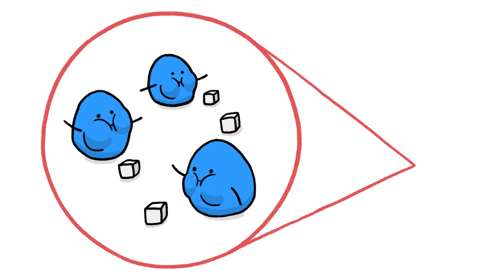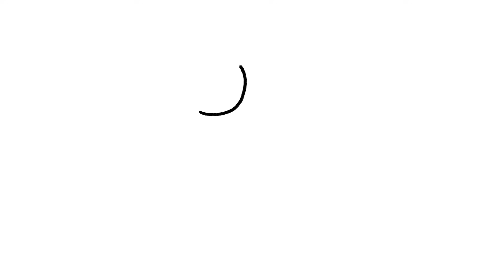Why Do We Eat Spoiled Food?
- salar tel
Production and Writing Team: Alex Reich, Peter Reich, Emily Elert, Ever Salazar, Kate Yoshida, and Henry Reich

Free iTunes podcasts of MinuteEarth!

MinuteEarth provides an energetic and entertaining view of trends in earth's environment -- in just a few minutes!

References

Braidwood, R.J., et al. (1953) Symposium: Did Man Once Live by Beer Alone? American Anthropologist (55)4: 515-526

Curtis, V.,  de Barra, M., & Aunger R. (2011) Disgust as an adaptive system for disease avoidance behaviour. Philosophical Transactions of the Royal Society B: Biological Sciences 366: 389-401.

Fontana C., et al. (2010) Surface microbiota analysis of Taleggio, Gorgonzola, Casera, Scimudin and Formaggio di Fossa Italian cheeses. International Journal of Food Microbiology 138:205–211.

Hart, B.L. (1990) Behavioral adaptations to pathogens and parasites: five strategies. Neuroscience and Biobehavioral Reviews 14: 273–294.
Katz, Sandor. Interview: August 8, 2014.

Kindstedt, P.S. (2013) Making Great Cheeses, part 2. American Society for Microbiology: Microbe Magazine 8(5): 361–367.

Mennella, J.A., et al. (2001) Prenatal and post-natal flavor learning by human infants. Pediatrics 107: e88.
Image Credits

1. Rotten apple - Rafal Olkis / Shutterstock
4. Chocolate - Flickr user jules
5. Bacteria - US Naval Research Laboratory
6. Kid eating chocolate - Zurijeta / Shutterstock
7. Woman with coffee - beginwithaspin / Shutterstock
8. Bread is torn in half - Laboko / Shutterstock
9. Rotten Meat - arc15 user The_Camp_Ninja
12. Inside cacao - Irene Scott/AusAID
13. Cocoa Beans - Australian Department of Foreign Affairs and Trade
14. Cocoa Beans 2 - Australian Department of Foreign Affairs and Trade
27. Feet - Wikimedia user Kayau
18. Fish Sauce - Wikimedia user Lord Mountbatten
20. Stinky Tofu - Wikimedia user Richy
21. Sauerkraut - Wikimedia user Qwerty Binary
22. Soy Sauce - Flickr user Creative Tools
23. Prosciutto - Flickr user Sun Taro
24. Kefir Milk - Wikimedia user Quijote
25. Kimchi - Flickr user Nagyman
26. Kombucha Mature - Wikimedia user Mgarten
27. Koumiss bottle - Wikimedia user A.Savin
30. Yogurt - Wikimedia user Oxytousc